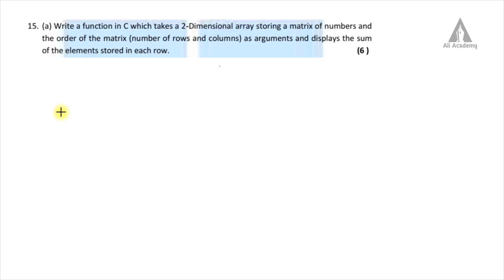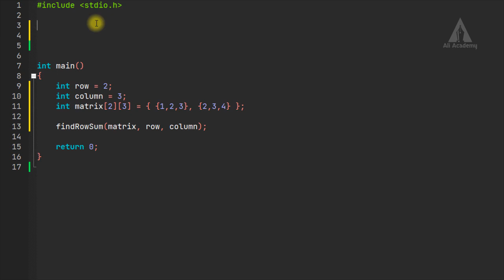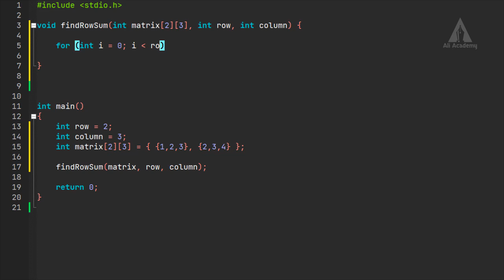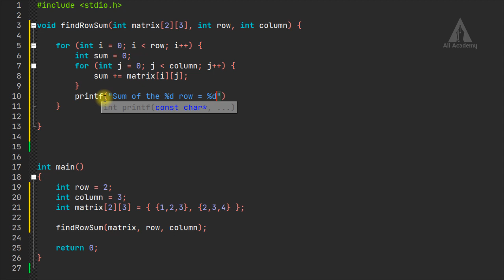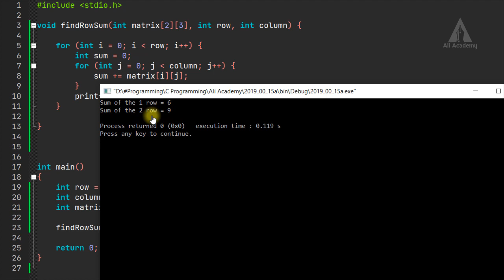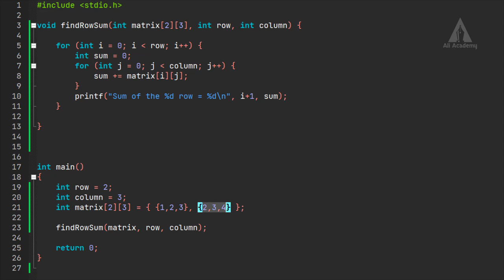Q15a | 2019 Model QP | Programming in C | EST102 | KTU | Malayalam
This lecture describes about solving the 2019 model question paper question number 15a.
KTU | Malayalam

Timeline:
00:00 Concept
02:23 Program